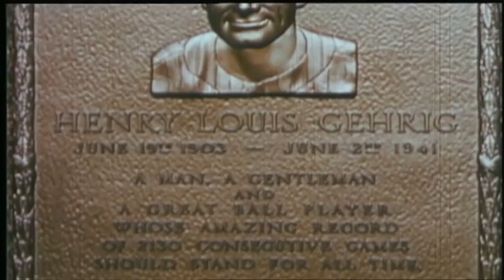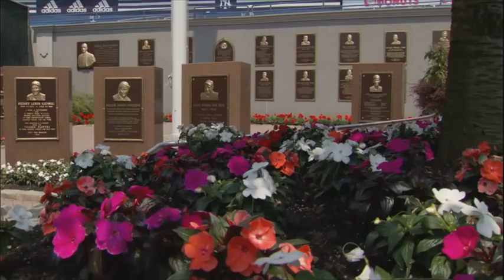THE CATHEDRAL OF BASEBALL.mov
As the Old Yankee Stadium came to a close in 2008, The YES Network took a look back at just a few of the many great baseball moments that have occurred in the venue known as The Cathedral of Baseball. Writer and Producer= David Alfreds, Editor= Frank Murphy